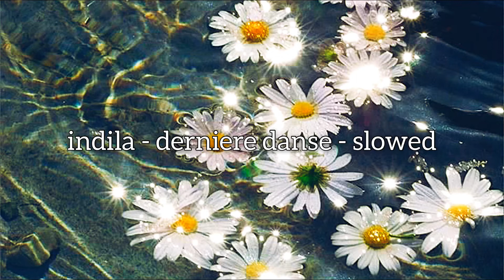𝚒𝚗𝚍𝚒𝚕𝚊 - 𝚍𝚎𝚛𝚗𝚒𝚎𝚛𝚎 𝚍𝚊𝚗𝚜𝚎 - 𝚜𝚕𝚘𝚠𝚎𝚍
the music does not belong to me, i merely slowed it down